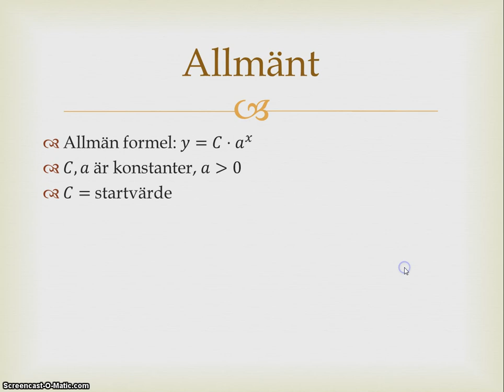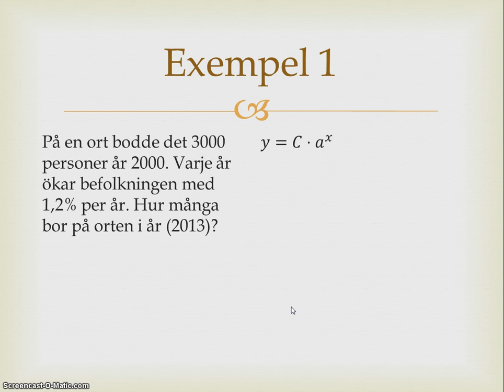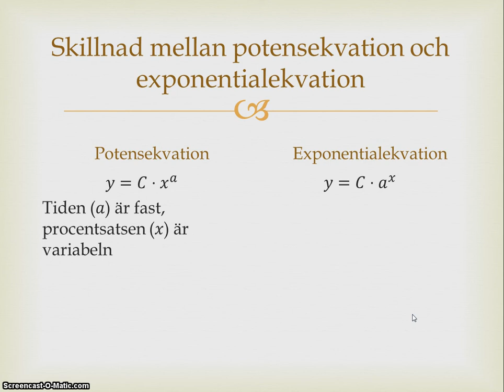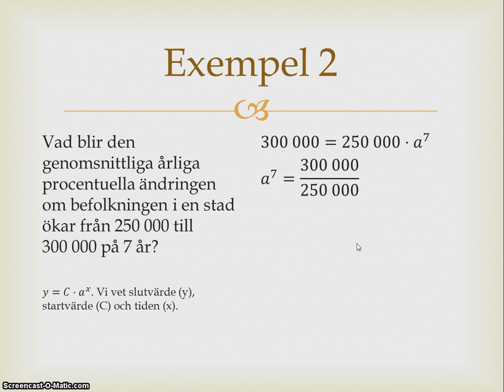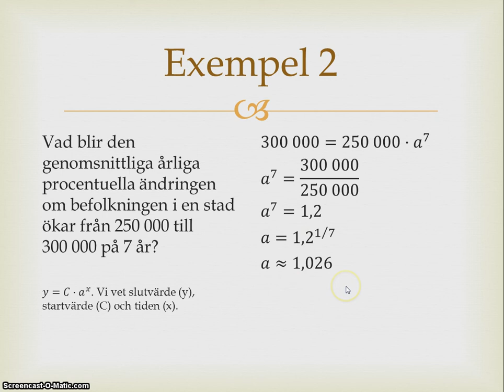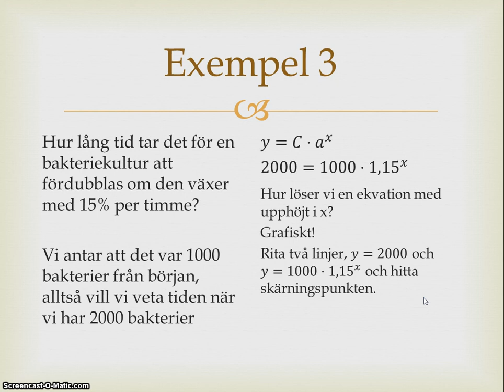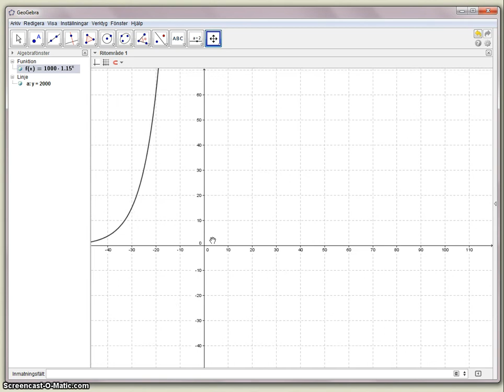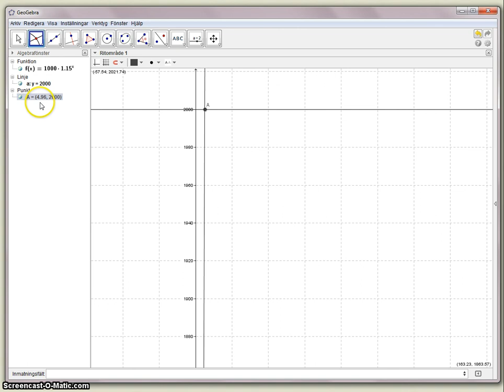Ma 2b - Exponentialekvationer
En beskrivning av en allmän exponentialekvation och tre olika lösningsmetoder.